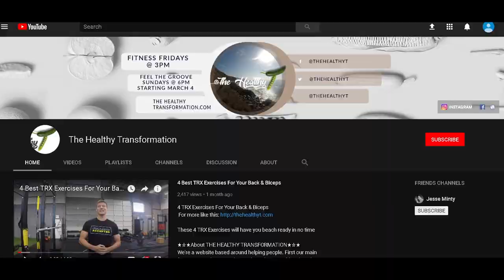Awesome Jump Rope Circuit with Sprints Squats Lunges and Pushups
Are you ready for some awesome workouts?
Look no further! Levi will have you sweating in no time with his Jump Rope circuit for sure to have you gasping for air, losing weight by the second and getting toned asap.

If you would like to move faster, get stronger and build your core muscles. Then this tutorial and the rest of the playlist with Levi is the one for you. We're releasing a video a week. Every Friday with Levi.

These playlists will keep you moving and sweating, in no time. Get ready to lose weight, build leg muscles and improve your squatting and lunge technique.

Camera Equipment:
➞ GO PRO HERO 6
➞ GO PRO HERO 5
➞ GO PRO KARMA GRIP
➞ GO PRO KARMA DRONE :
➞ Edited with Final Cut Pro
➞ Blue Yeti Professional Microphone

SONG: We're Dynamite (Hallman Remix)
ARTIST: Craig Reever